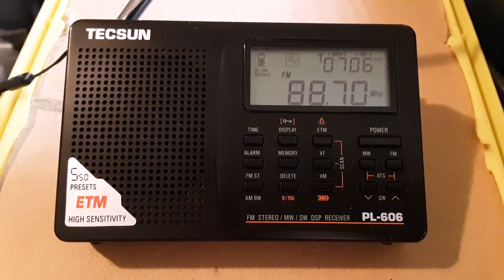WRHU 88.7 FM Hempstead, NY (06.10.2020)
My local WPSC 88.7 FM is currently off the air.  Therefore, I was able to record the station ID of WRHU 88.7 FM Hempstead, New York, USA.  It was received in Clifton, New Jersey, USA on Wednesday, June 10, 2020 at around 7:00pm EDT (2300 UTC) using the Tecsun PL-606.  The station is about 30 miles away from me.